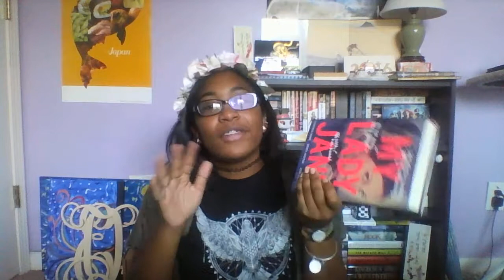My Lady Jane Book Review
This book is such an amazing read. I received it in my Owlcrate, I read it, and now I'm going to share my feelings/opinions/thoughts about it.

Follow me on These:
Booksamino: Eri Kawaii